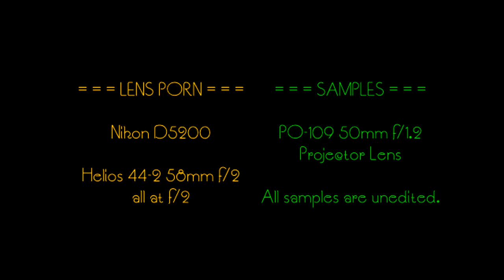LENS PORN: PO-109 50mm f/1.2 Russian Projector Lens on Nikon D5200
PO-109 50mm f/1.2 Russian projector lens